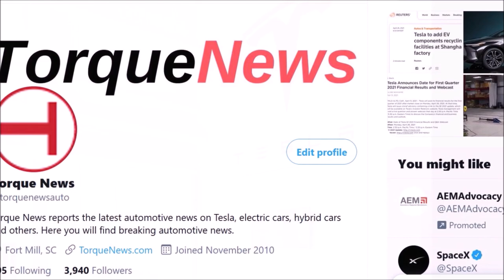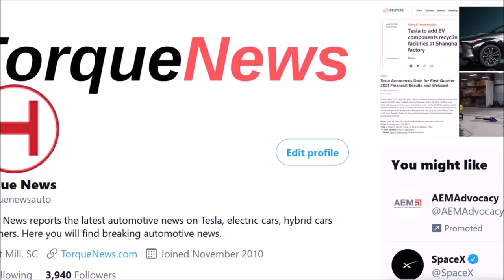Tesla Gets Strong Support for Giga Berlin's Battery Factory from Brandenburg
Brandenburg's prime minister Dietmar Woidke welcomes Tesla's planned battery factory at Giga Berlin and says Tesla's plan to build a battery factory in Grünheide in addition to car production is "positive news."

Giga Berlin's latest update is that despite the delay and new application interpretation, Tesla is planning to start production this year.

 The plans of the US electric car manufacturer Tesla to build a battery cell factory in Grünheide near Berlin are taking shape. As the Brandenburg Ministry of the Environment announced on Tuesday evening, the company has informed the approval authority that the application for approval for the Gigafactory is to be changed.

Accordingly, the group is striving to change the existing application for approval "due to procedural aspects and Tesla's wish to bring further improvements to the automobile factory into the current process". "The amended application also includes the construction and operation of a battery cell production facility," it said.

Because application documents for the project must now be re-interpreted, there is a risk of delays and a later start of production. So far, Tesla had only submitted one application for a car factory, the final approval of which has not yet been received. Tesla, therefore, builds at its own risk - through several early approvals. The company had applied for the plant to start production in July 2021.